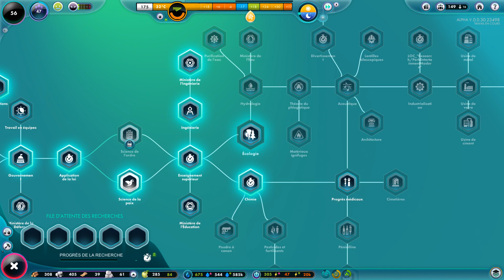The Universim v.0.0.30 #5 - Les flics arrêtent le premier Nugget criminel de la planète!